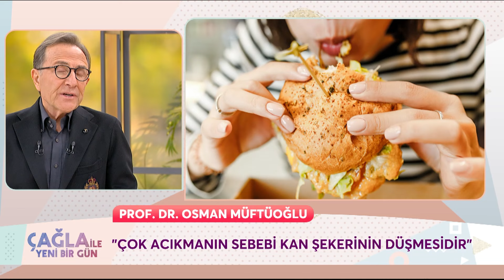Çok Sık Acıkıyorum, Sebebi Ne Olabilir? - Çağla İle Yeni Bir Gün 1158. Bölüm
Prof. Dr. Osman Müftüoğlu, sizlerden gelen soruları cevaplıyor. KAN ŞEKERİ KONTROL EDİLMELİ

KÜNYE
YAPIM: PROVİZYON MEDYA
YAPIMCI: UFUK COŞKUN
SUNAN: ÇAĞLA ŞIKEL
TÜR: KADIN KUŞAK PROGRAMI